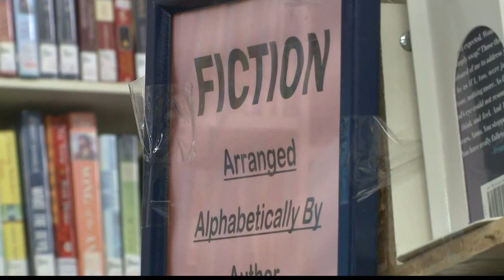Jacksonville Public Library's Big Bag Book Sale is underway!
There are also audio books, movies, puzzles and vinyl.